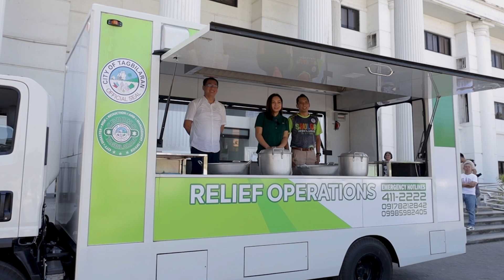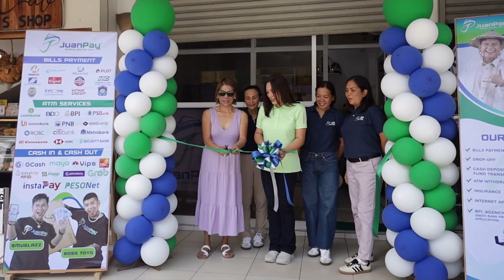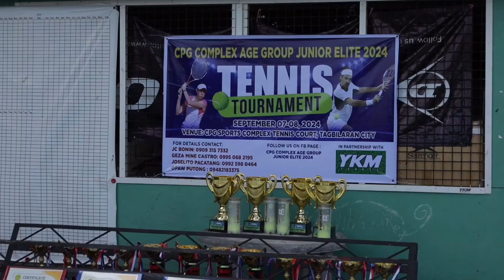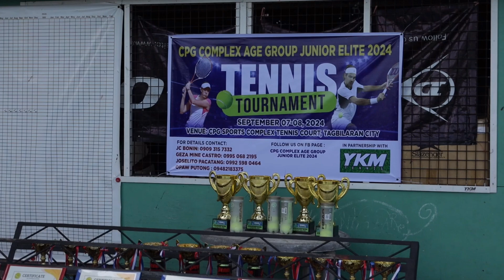Baba Yap Jane Yap Vlog 203